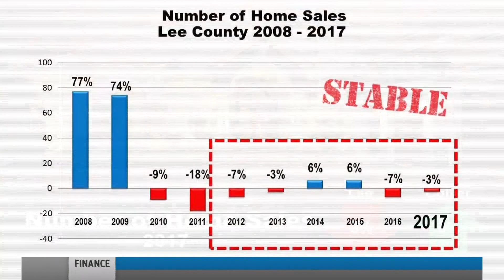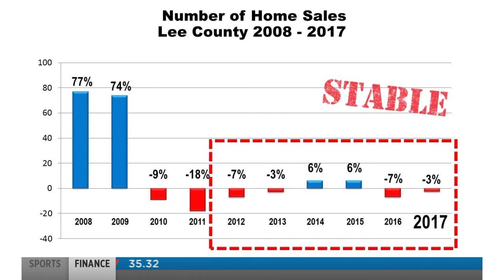2018 MarketWatch Review